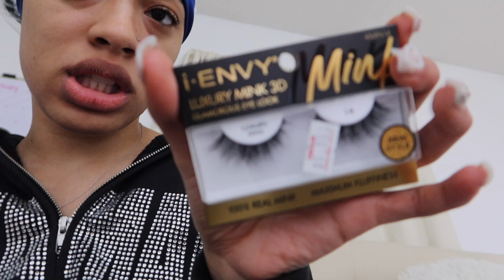grwm for a date | hygiene tips, new lip combo, silk press hairstyles & more 💖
Q&A
♡ Age ? 20
♡ Camera ? Canon G7x Mark III & Canon T7i